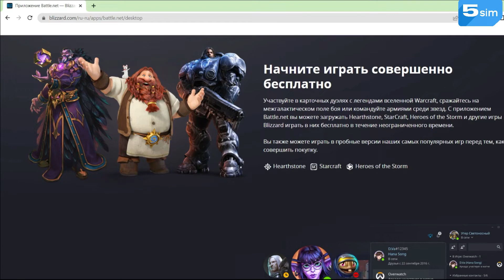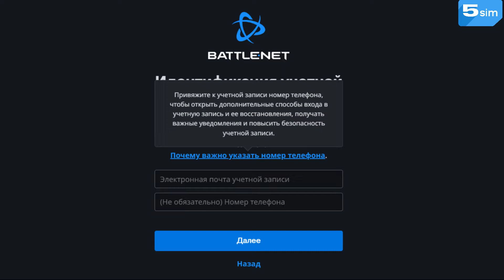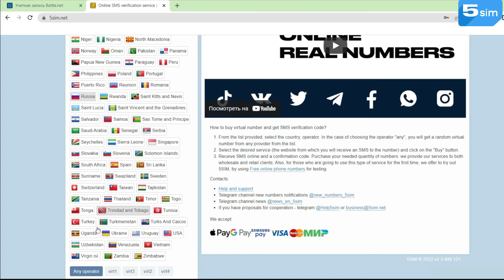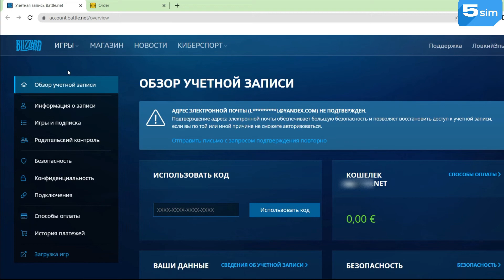How to Add Phone Number on Blizzard? (Battle.net) | Create Blizzard Account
How To Create Blizzard Account + Phone Verified.

Blizzard Entertainment is one of the most worldwide successful American developer and publisher of computer games. When registering on this site, this platform requires you to link a phone number. In this video we will show you how to create an account on this site and register without a phone number.